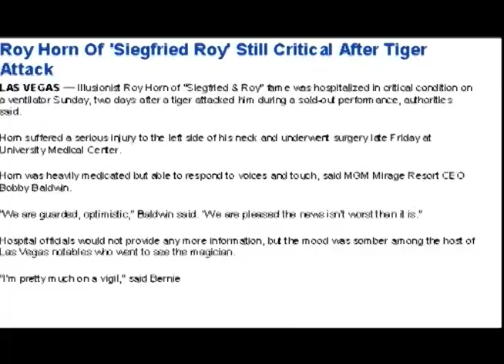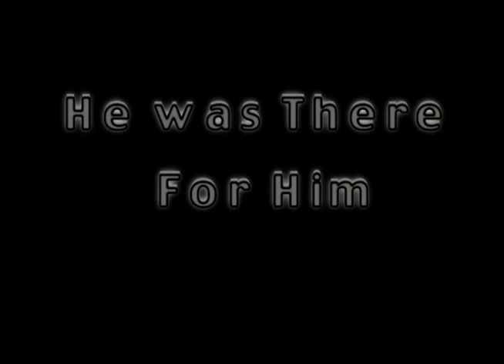Harlem Tigerman Trailer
A three year old, 450 pound, Siberian Bengal Tiger named Ming is discovered living on the 5th floor of the Drew Hamilton Apartments in Harlem.  After being bitten accidentally his owner, Antoine Yates, faces an exhaustive uphill battle with the courts for his freedom, life possessions, and the return of his tiger, Ming.